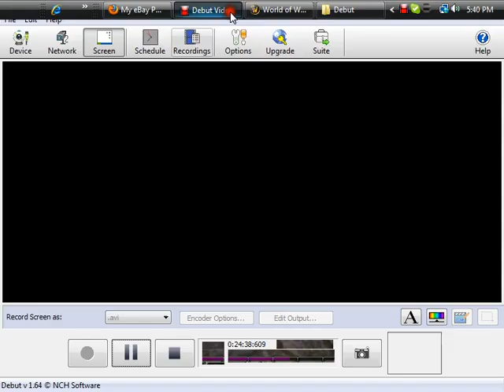WOW- FINISH HIM!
more explanations. lol